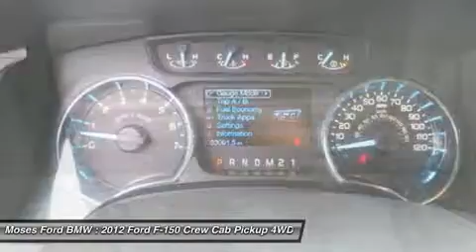2012 FORD F-150 Saint Albans, WV FT4177A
2012 FORD F-150 Saint Albans, WV
Stock# FT4177A

Pick up this Sterling Gray Metallic 2012 Ford F-150, available today. Featuring Automatic transmission, it has 33091 miles. This could be the one you've been searching for.